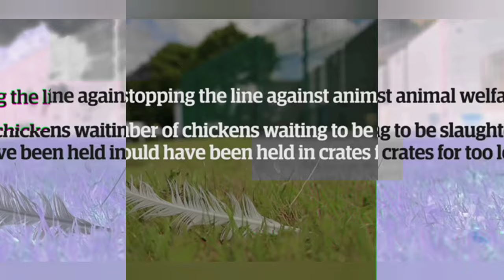Plebeian Centrifuge - The Great Chicken Sandwich Wars of 2021 PT II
Literally the first and only non-solo Plebeian Centrifuge track, featuring guest drums and backing vocals from Fading Light of Left

Zaug Erudite - concept, guitar, vocals, samples, arrangements recording and production

Fading Light - hand-breaded "battery", backing vocals